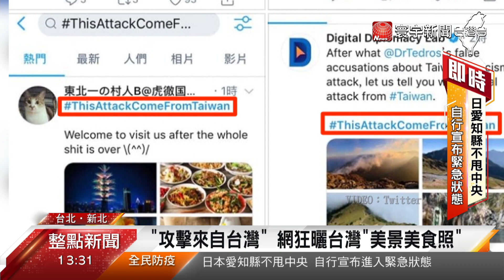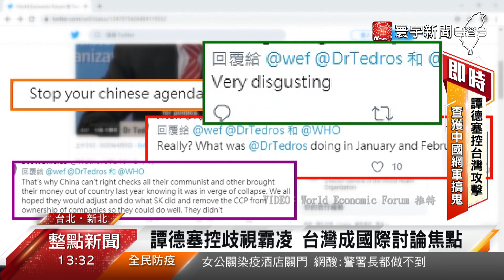譚德塞控台人身攻擊 引爆兩岸網路推文戰｜寰宇新聞20200410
【寰宇新聞】
世界衛生組織秘書長譚德塞，指控台灣網友對他人身攻擊，引發兩岸網友一連串的網路論戰，力挺台灣的網友，接力發出台灣美景以及美食照片，告訴大家這才是”來自台灣的攻擊”，不過也出現有自稱是台灣人，發文向譚德塞道歉，經過調查局追查，發現這些都是中國網軍，假冒台灣人發文。